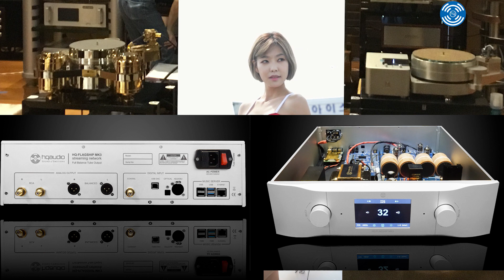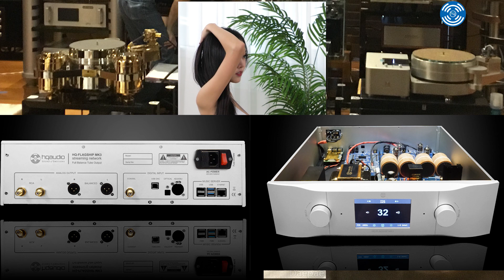Audiophile Music Test Vol 12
►With the desire to develop and share creations, designs, products, further and more popular to all audiophiles with the same motto: Anyone can use HQ products. - Audio.

► Hq-Audio►
Mr. Nguyen Quang Hao
Address: P116 CT11 Kim Van Urban Area, Kim Lu, Hoang Mai, Hanoi, Vietnam
Manager
Quang Hao